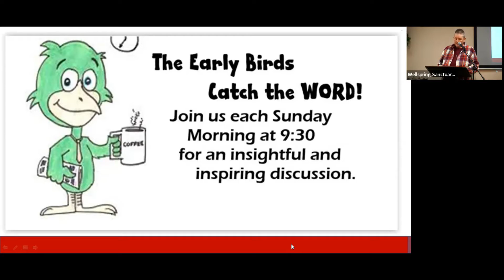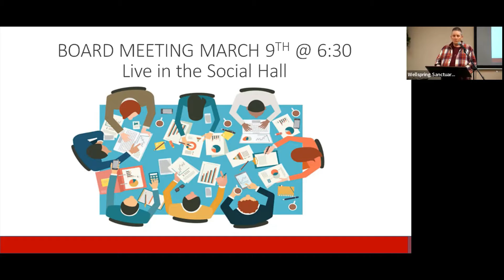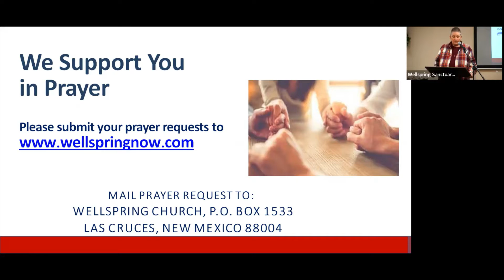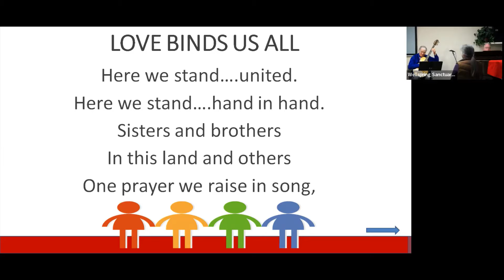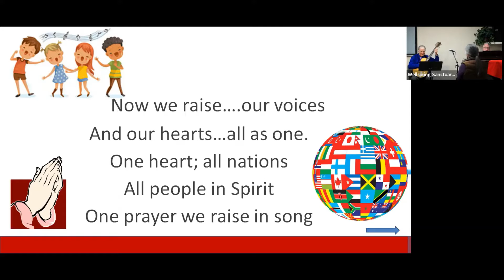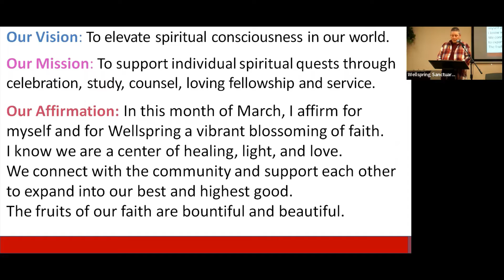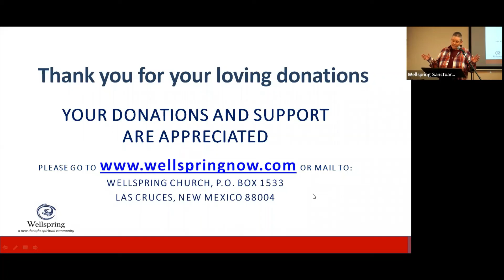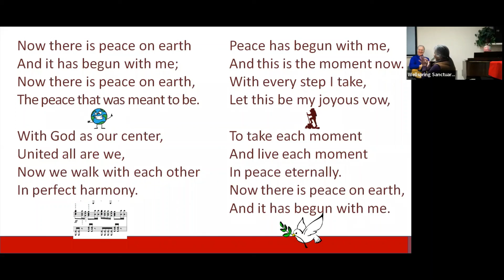2022 03 06 Burlbaw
Edward Burlbaw speaks at Wellspring on "ReImagine Change Your Thinking, Change Your Life." How to make the leap from where you are to a real change in thinking.